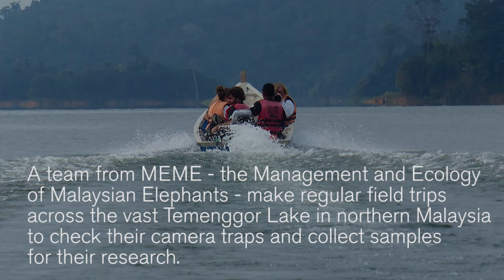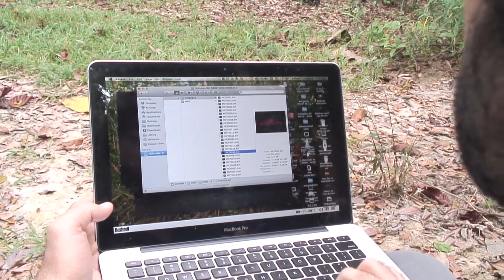Take a trip to a salt lick for sightings of elusive elephants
MEME - the Management and Ecology of Malaysian Elephants - is a research project led by Dr Ahimsa Campos-Arceiz in the School of Geography at The University of Nottingham Malaysia Campus. Checking camera traps and collecting samples from elephant dung is all in a day's work for Ahimsa and his research team.